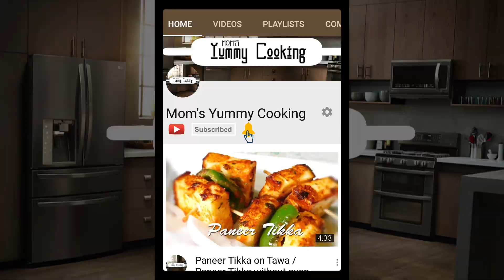होली में बनायें ये मलाई रोल जिसे बनाना है आसान और खुश होंगें मेहमान / Malai Roll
CookHealthy EatHealthy and StayHealthy because Health Is Wealth.